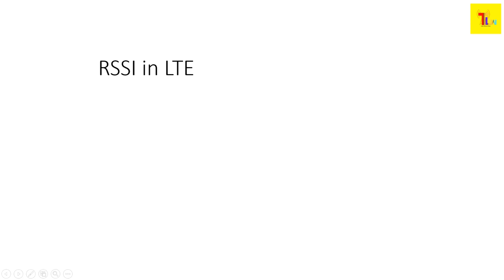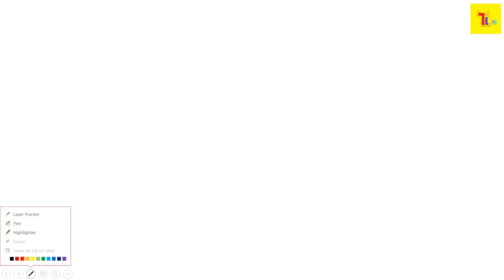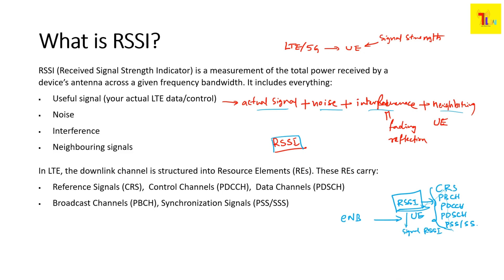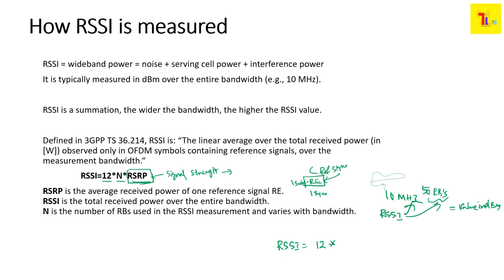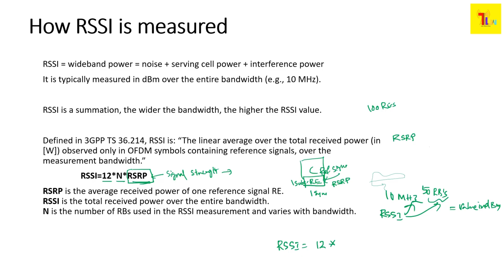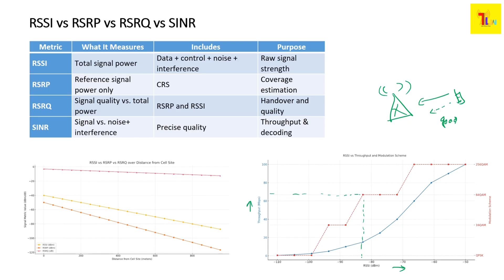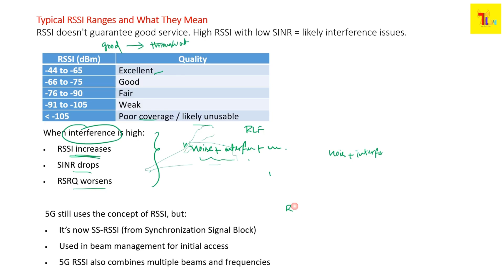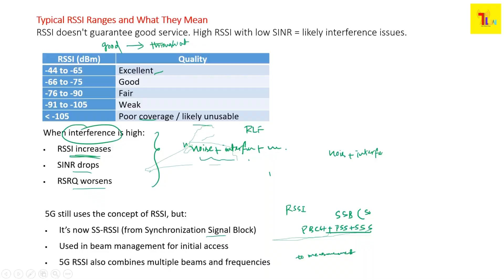RSSI (Received Signal Strength Indicator) in LTE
Wireless communication today depends on more than just raw power—it depends on smart, precise understanding of signal behavior. While LTE has brought incredible speed and reliability to the world of mobile communication, its success hinges on measurements like RSRP, RSRQ, SINR, and—foundationally—RSSI.

RSSI has been around since the early days of mobile networks. And although newer metrics have taken center stage, RSSI still plays a vital role in assessing signal strength, troubleshooting coverage issues, and verifying network health. This article aims to uncover everything there is to know about RSSI in LTE, from basics to advanced deployment use cases.

What is RSSI?

RSSI (Received Signal Strength Indicator) is a measurement of the total power received by a device’s antenna across a given frequency bandwidth. It includes everything:

Useful signal (your actual LTE data/control)
Noise
Interference
Neighboring signals
This makes RSSI a wide net—it doesn’t filter what’s good or bad—it just sums everything. It is measured in dBm (decibel-milliwatts) and is available at Layer 1 (PHY layer) of the LTE protocol stack.

Imagine standing in a crowded room trying to hear one person speak. RSSI tells you how loud the room is, not how clearly you can hear the person.

Why RSSI Still Matters in LTE

Although RSRP and SINR are more sophisticated and informative, RSSI remains crucial for:

Cell search and selection in idle mode
Initial signal acquisition
Troubleshooting signal holes
Calculating RSRQ, which uses RSSI as an input
Additionally, many low-level hardware and modem diagnostics still rely on RSSI due to its simplicity.

RSSI and LTE Signal Structure

In LTE, the downlink channel is structured into Resource Elements (REs). These REs carry:

Reference Signals (CRS)
Control Channels (PDCCH)
Data Channels (PDSCH)
Broadcast Channels (PBCH)
Synchronization Signals (PSS/SSS)
RSSI aggregates power from all these elements. Specifically, it includes all OFDM symbols within the measured bandwidth that carry any signal (not just CRS).

How RSSI is Measured in LTE

At What Layer?

RSSI is measured at the Physical Layer (L1) of the UE or test equipment.

RSSI = wideband power = noise + serving cell power + interference power

RSSI includes:

Power from reference signals
Power from data/control channels
Thermal noise
Interference from other eNodeBs and non-LTE sources
Is RSSI Bandwidth Dependent?

Yes. LTE supports various channel bandwidths.

Since RSSI is a summation, the wider the bandwidth, the higher the RSSI value.

RSSI Calculation and 3GPP Specifications

Defined in 3GPP TS 36.214, RSSI is: “The linear average over the total received power (in [W]) observed only in OFDM symbols containing reference signals, over the measurement bandwidth.”

RSSI=12*N*RSRP

RSRP is the average received power of one reference signal RE.
RSSI is the total received power over the entire bandwidth.
N is the number of RBs used in the RSSI measurement and varies with bandwidth.

Impact of RSSI on User Experience

High RSSI but low throughput? That’s common in interference-heavy environments.

Poor RSSI leads to:

Poor MCS selection
More retransmissions (HARQ)
Lower throughput
Voice quality degradation
Common Misconceptions About RSSI

“High RSSI = good network” – Not always. Could be full of interference.
“Low RSSI = bad quality” – Possibly, but clean channels can still work.
“RSSI and RSRP are interchangeable” – False. RSRP is filtered, RSSI is raw.

RSSI in 5G vs LTE

5G still uses the concept of RSSI, but:

It’s now SS-RSSI (from Synchronization Signal Block)
Used in beam management for initial access
5G RSSI also combines multiple beams and frequencies
While RSRP, RSRQ, and SINR are the stars of LTE measurement, RSSI remains the original signal story-teller. It gives us the base layer of what the UE is receiving—useful or not.